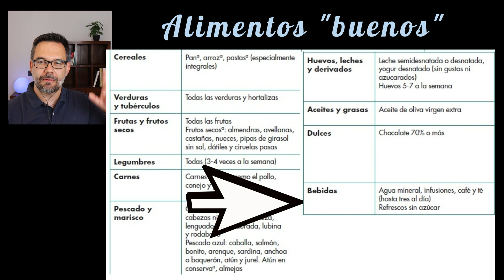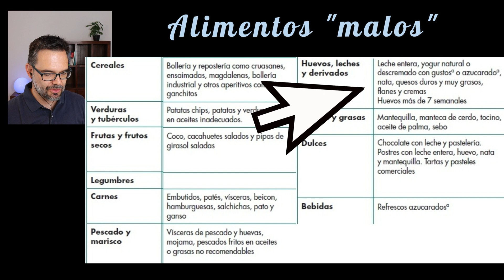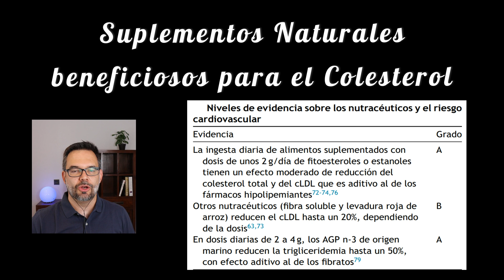Alimentos BUENOS 👼 y MALOS 😈 para el Colesterol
Continuamos revisando las recomendaciones de la SEMFYC (Sociedad Española de Medicina Familiar y Comunitaria) sobre los mejores alimentos para bajar el colesterol.
Además revisamos los productos nutraceúticos reconocidos por la SEA (Sociedad Española de Arteriosclerosis) para mejorar tu salud cardiovascular para el colesterol

00:23 Alimentos para bajar el colesterol
01:43 Alimentos a evitar para bajar el colesterol
02:33 Productos naturales para reducir el colesterol (Nutraceúticos)

Dr. Iván Quiroga
Blog de Endocrino en Red